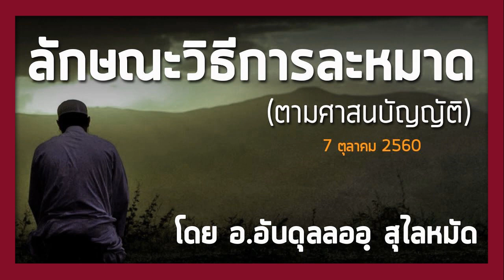ALHAMD 879 【ลักษณะการละหมาด ตามศาสนบัญญัติ】โดย อาจารย์อับดุลลอฮฺ สุไลหมัด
07.10.60 บรรยายศาสนธรรมประจำสัปดาห์ @ มัสยิดรี่ยาดิ๊สสุนัน นนทบุรี